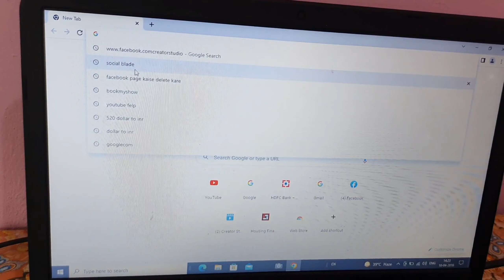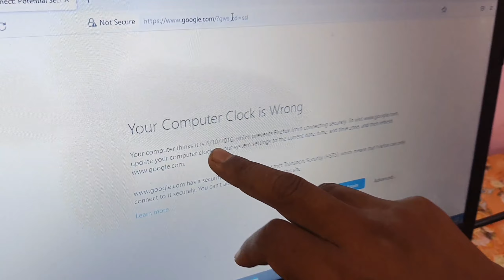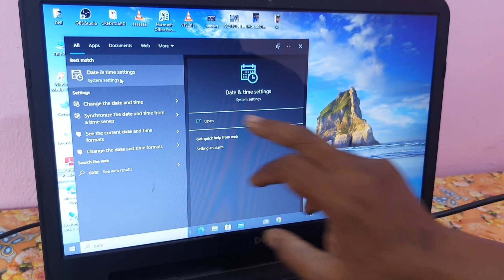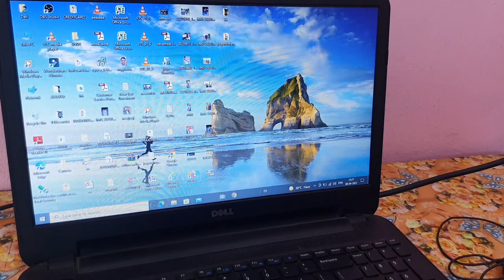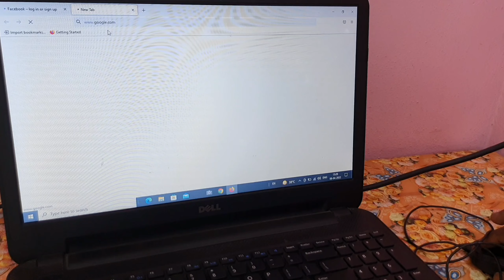Google open nahi ho raha hai kya kare || Date and Time error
Namaste Dosto

Aaj is video me aap sab ko batata hu ki jab laptop me  google nahi open to kya karna chahiye date aur time set kare to open ho jayega #@JogendraGyan